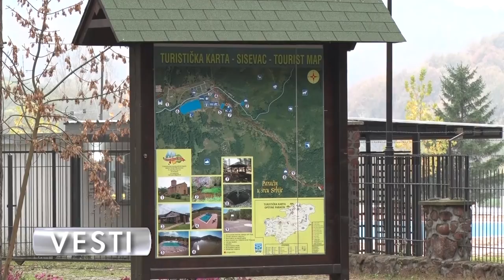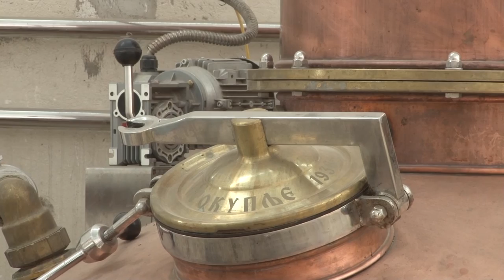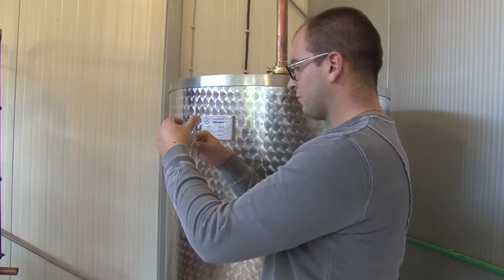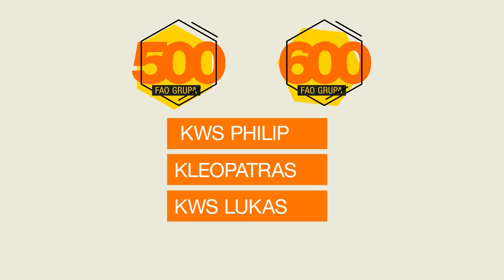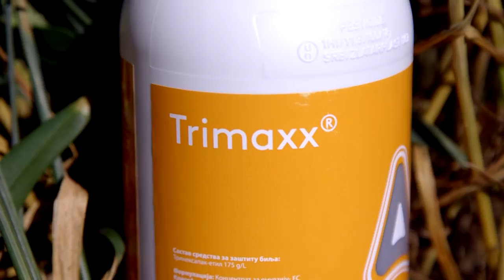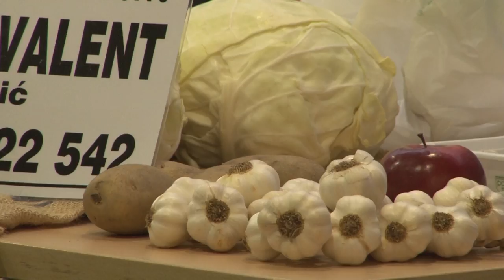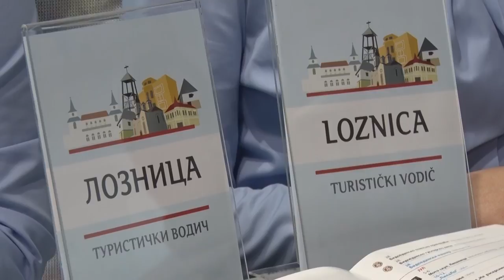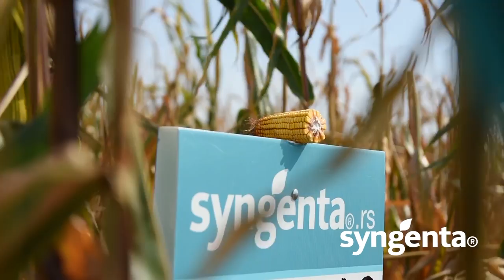Poljoprivredna emisija Farma 952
U 952. epizodi emisije Farma dobićete odgovore na sledeća pitanja:
Kako u vreme ekstremnih klimatskim promena opstaju tradicionalni proizvodjači krompira iz Zapadne Srbije?
Kakva je budućnost stočarske proizvodnje u Mačvi?
Da li je Zakon o jakim alkoholnim pićima uveo red u tu oblast?
Zbog čega je Podrinje sve interesantnija regija za domaće i strane turiste?